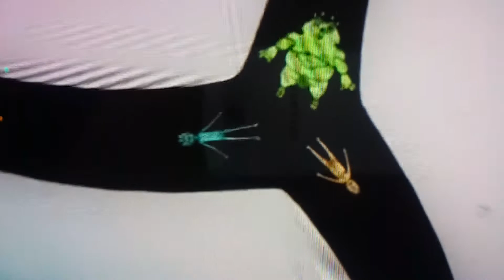We Are One Collective Consciousness !!!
We Are One That Became Divided !!!